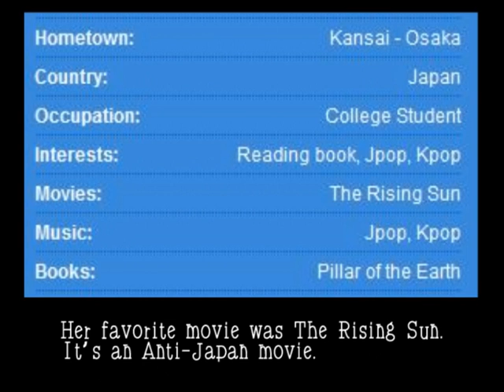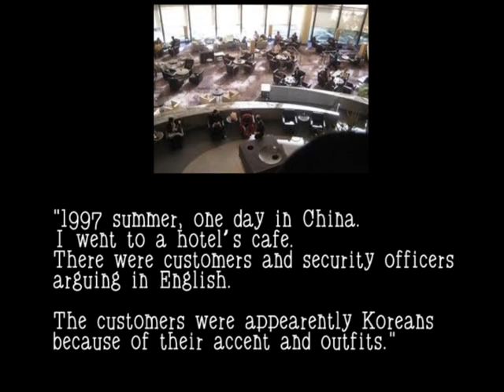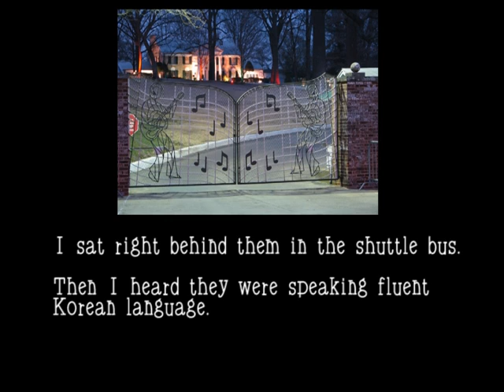Fake Japanese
This video was originally made as a response to Chosunninja the Korean who has claimed Japanese history/culture is Korean history/culture. If you are Korean and do not like this video, please warn Chosunninja before commenting.

"Kankokumin ni tsugu" can be purchased at Japanese Amazon.com